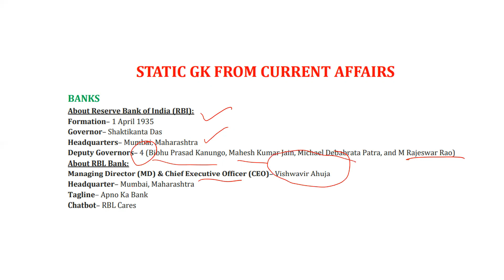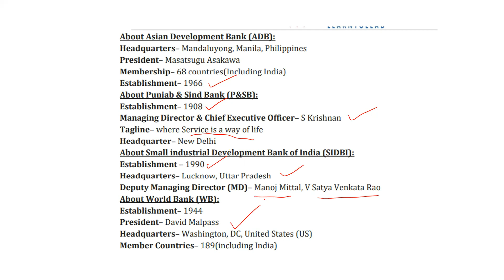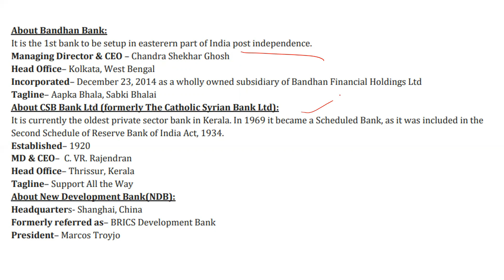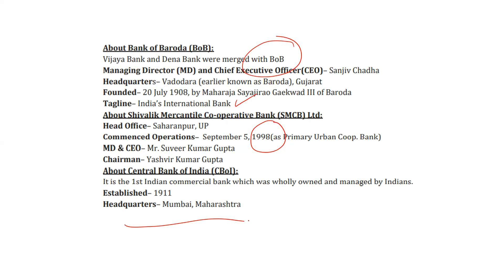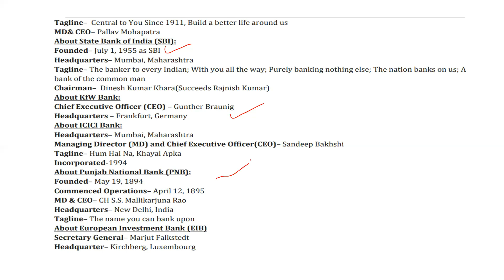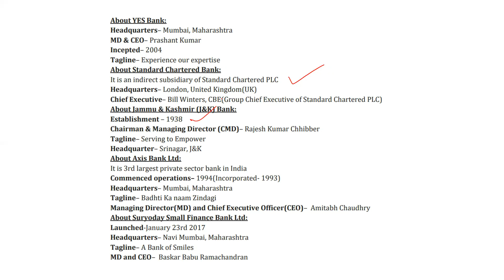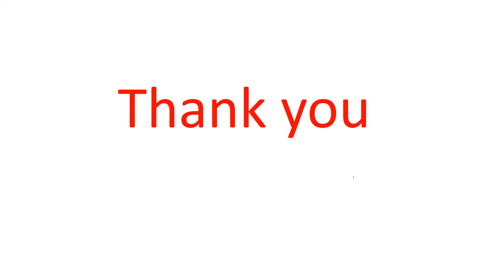GENERAL KNOWLEDGE BANK INFORMATION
DOWNLOAD MOBILE APP MAHIPAL REDDY'S GK HOUSE FROM PLAY STORE  FOR ONLINE GK AND CURRENT AFFAIRS CLASSES